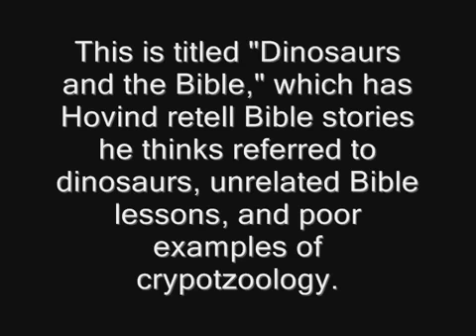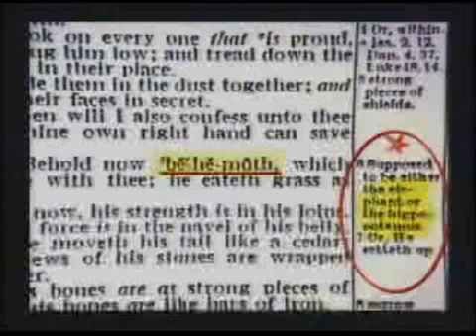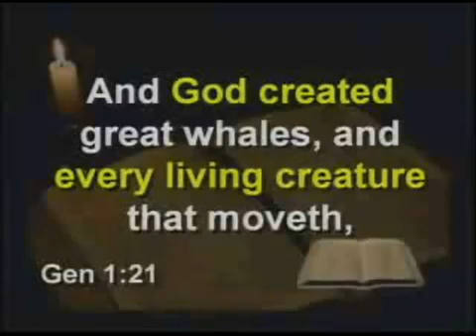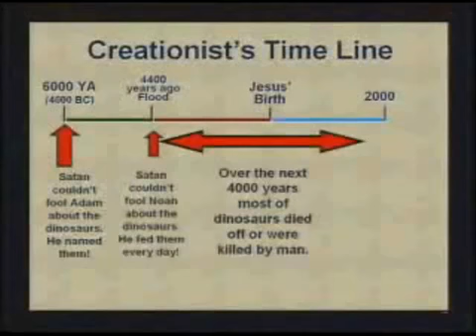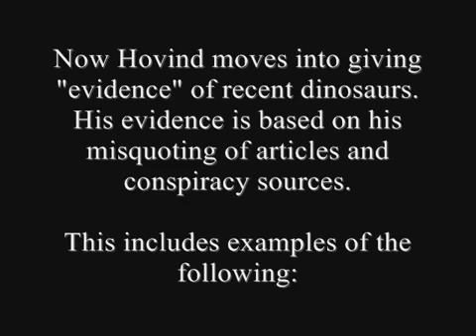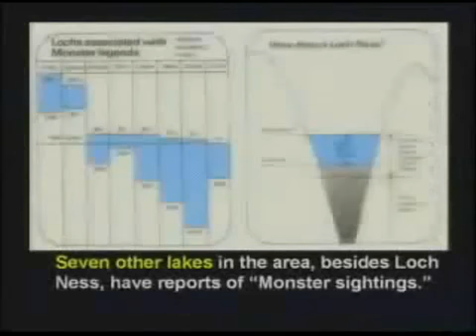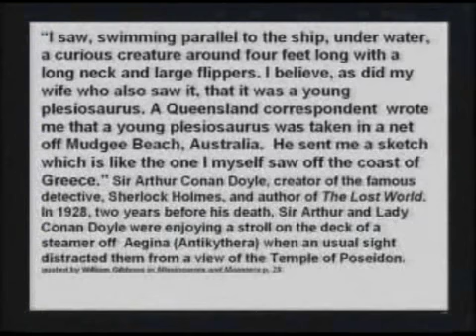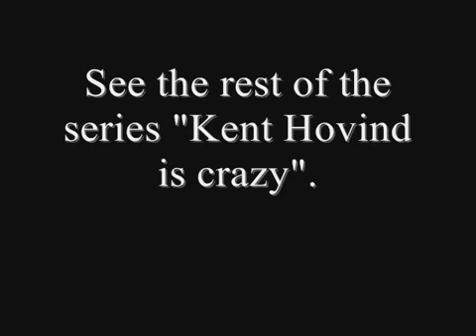Kent Hovind is Crazy #4: "Living Dinosaurs" and the Loch Ness Monster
Kent Hovind talks about "Living Dinosaurs" as reason for a young Earth and uses the Loch Ness Monster as evidence.